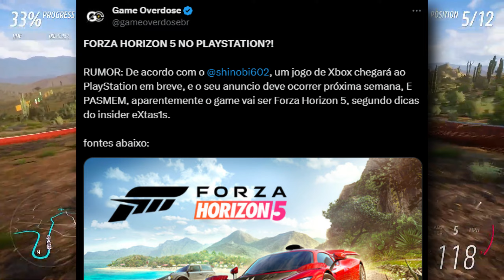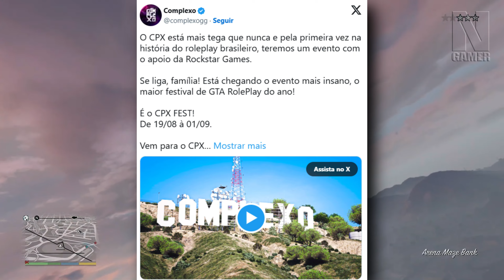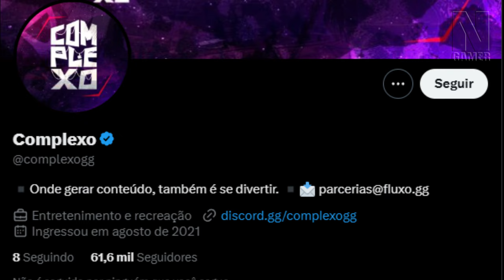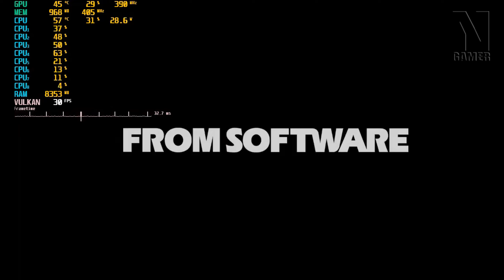ROCKSTAR no BRASIL com PARCERIA INCRÍVEL! / FORZA no PS5 em BREVE e Mais!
ROCKSTAR + BRASIL = AMOR

SEGUE LÁ!